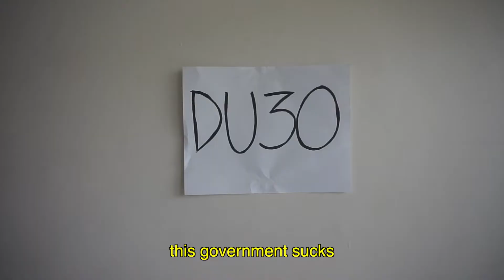All We Can Do Is Dance [Quarantine Feelings]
this video is low key the state of my mental health right now and high key a tribute to some of my favorite movie dance scenes